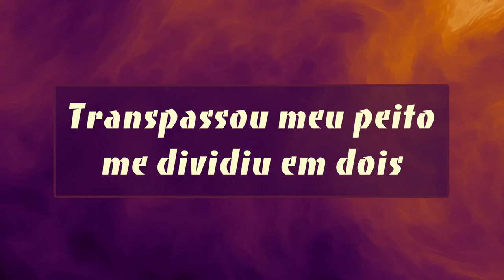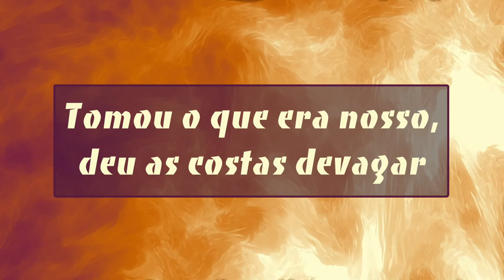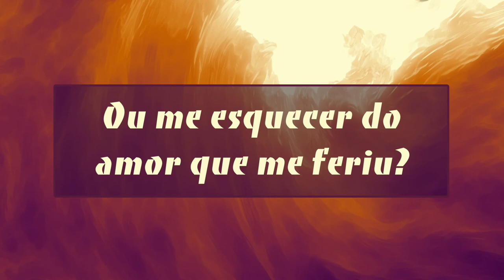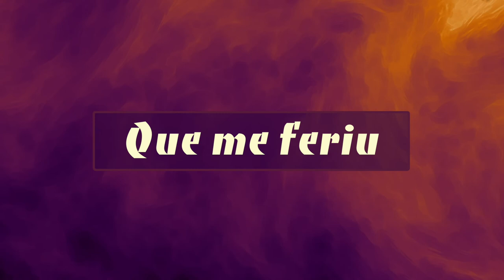FELIPE VALENTE - CANÇÃO DE QUEM FICA | PLAYBACK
Playback Canção de quem fica do cantor gospel Felipe Valente.

CANÇÃO DE QUEM FICA

Um dia olhou meus olhos e disse sem pudor
Não há prazer algum em te amar
Transpassou meu peito me dividiu em dois
Devolvendo o anel que um dia dei

Tomou o que era nosso, deu as costas devagar
Levou as roupas, mas ficou teu cheiro
No quarto no armário
Na sala de jantar
No lençol da cama
Facilmente me deixou mas como te deixar

Sela teu cavalo pra correr
Ninguém pode te prender
Ninguém pode te prender aqui
Corra tanto o quanto puder
Não há como se esconder
Não há como se esconder do meu amor

Volta a hora que você quiser
O anel ainda é seu
E o armário ainda está vazio
Há lugar à mesa pra você
Como posso me esconder?
Ou me esquecer do amor que me feriu?
Que me feriu
Que me feriu